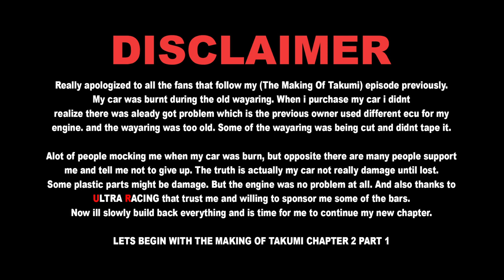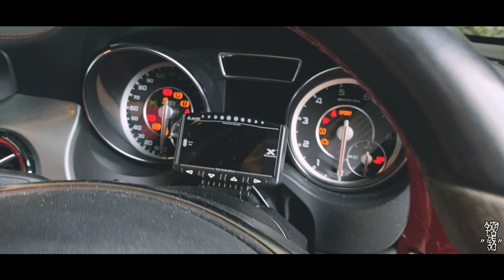The Making Of Takumi | Season 2 - EP 3 (More Modifications)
Happy Birthday to myself!! New video for u all guys!!